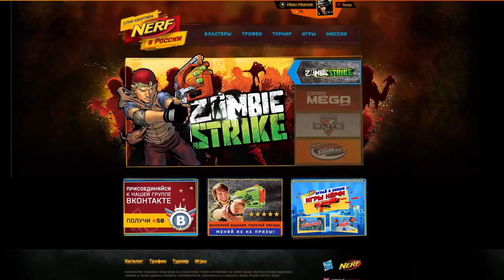NERF ZOBMIE Россия ТВ ролик Бластер Переворот